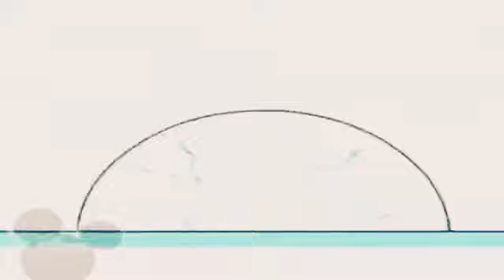29 червня 2021 р.